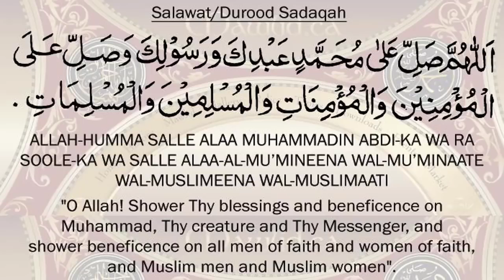The History of Tea And How it Invent Benefits of Tea UrduHindi